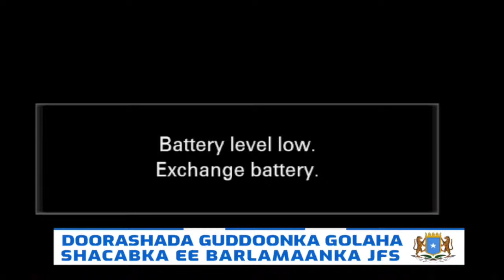TOOS: DOORASHADA GUDDOONKA GOLAHA SHACABKA